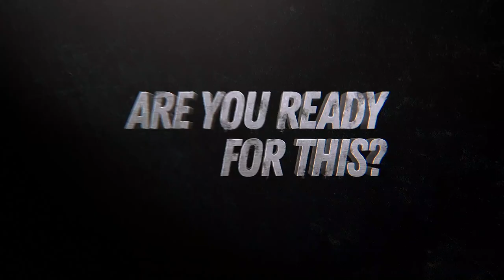BDC Trailer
The Berlin Dance Camp is a 4-day  educational and intercultural event in the field of "Urban Dance". It takes place in the cultural centre "Alte Feuerwache" (Berlin-Kreuzberg) from 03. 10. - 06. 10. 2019.

On four days you will be offered different workshops in urban dance directions such as HIP HOP, HOUSE, POPPING, TUTTING, AFRO, COMMERCIAL, as well as various events for mutual subcultural and dance exchange. These are led by internationally experienced dance teachers and choreographers who currently influence the international urban dance scene.